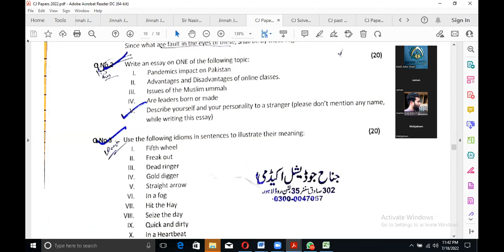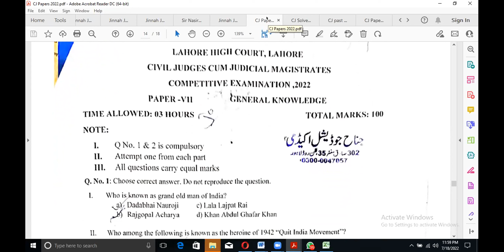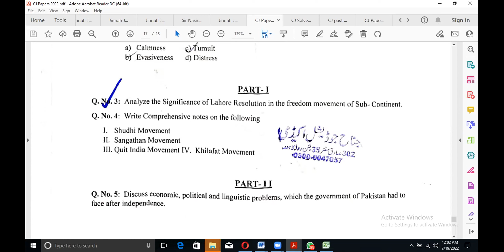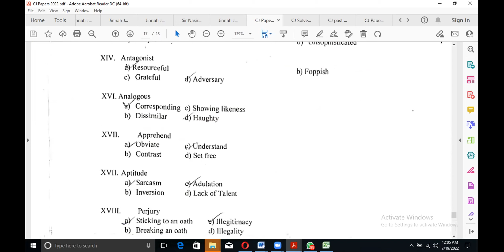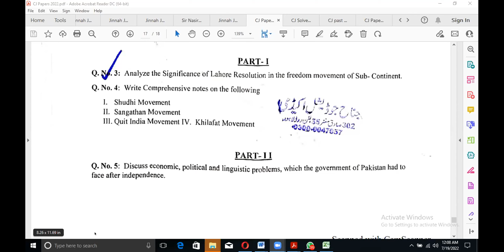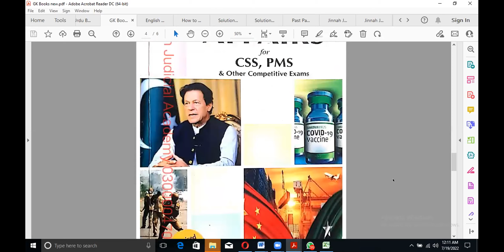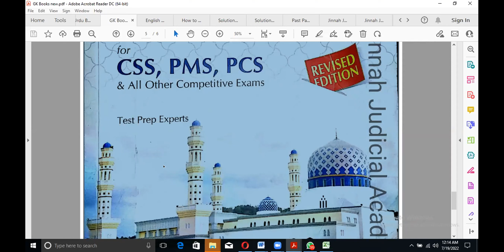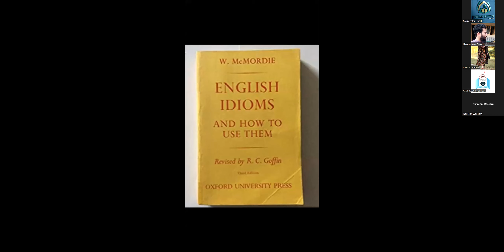How to Pass GK in Civil Judge & ASJ Exams By Sir Asad Abar Kazmi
Jinnah Judicial Academy, Lahore.
302- Sadiq Centre 35-Lytton Road, Lahore. 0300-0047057